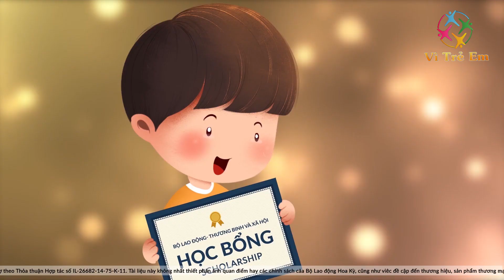Thông điệp Phòng, chống lao động trẻ em